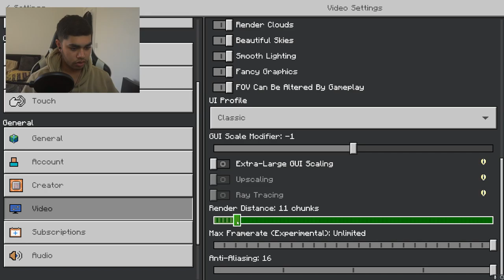Peters' HD MCBC S18 VOD